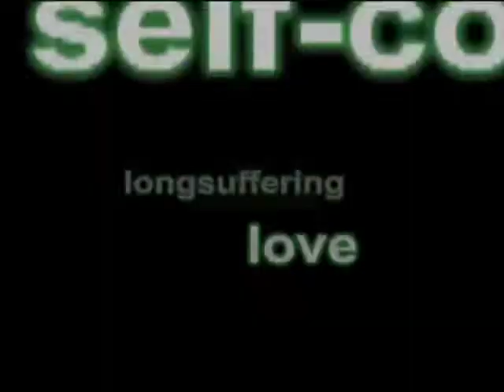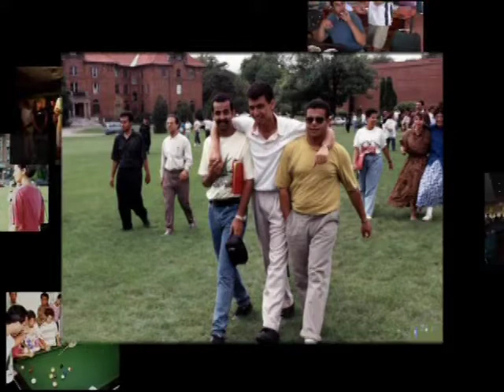Youth Convention 2004 Opening - 15 years tribute